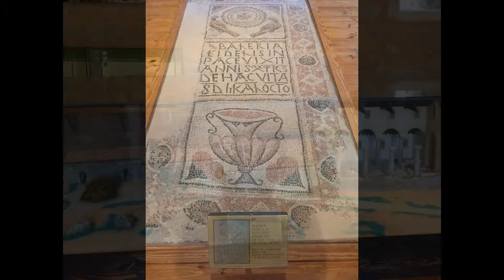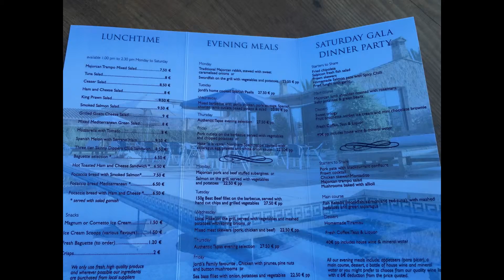Mallorca 2016 deel 1